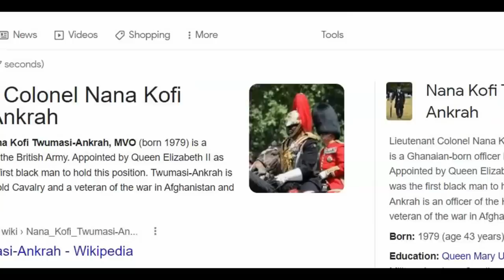Lady Susan Hussey - Racially Abused by Ngozi Fulani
Please sign the  Petition to have Lady Hussey reinstated
75,000 signatures so far.
Lady Susan Hussey was gaslight by the Race Baiting Ngozi Fulani at the Palace Event.